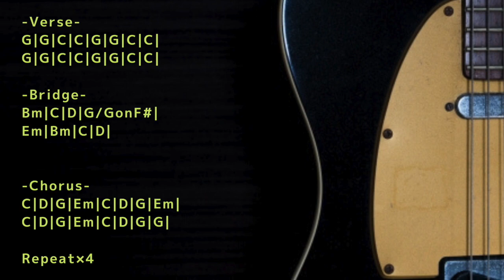Dreamy Pop Rock Backing Track in G major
Trap/Chill/Ambient/House etc... with Guitar track

KEY=G major
BPM=100